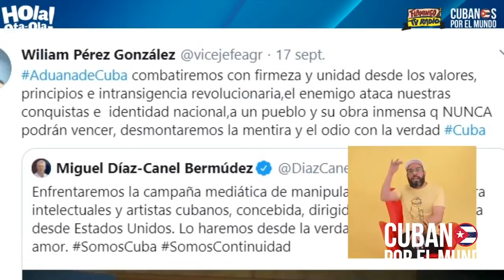Otaola a Maykel Osorbo: "Eres de la gente que respeto; pero, ¿Cómo te vas a prestar para ese show?"